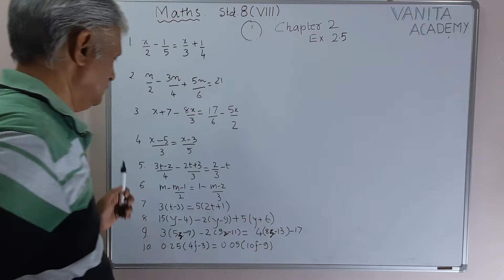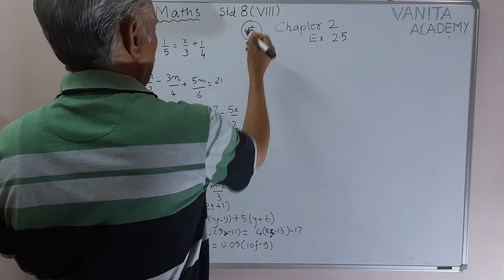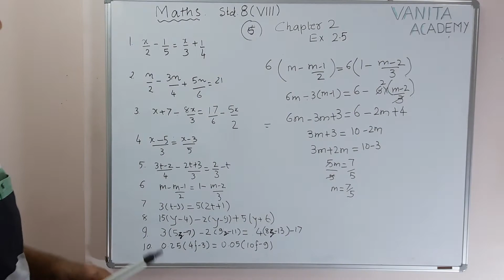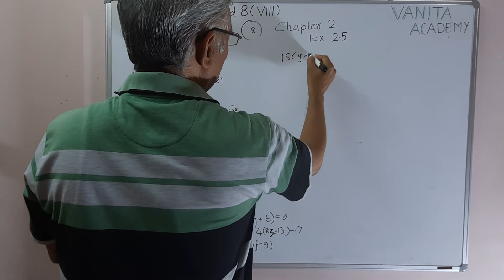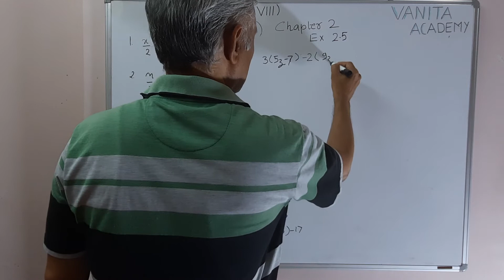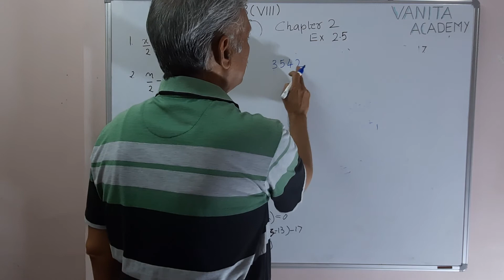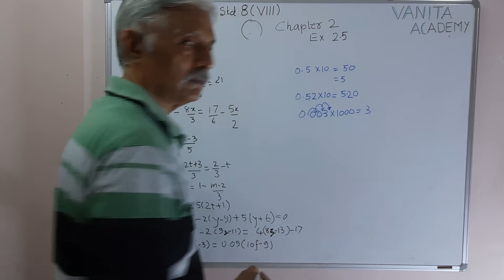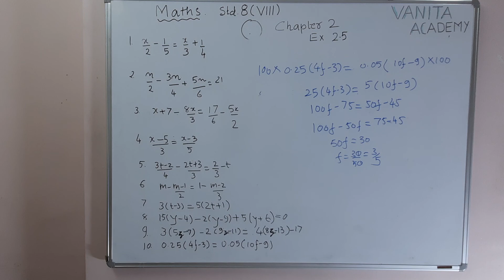class 8th mathematics chapter 2 # 6 EX.2.5(b)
This videos are created to help students of class 8 to12
This video is part of video series of chapter 2 class 8th mathematics